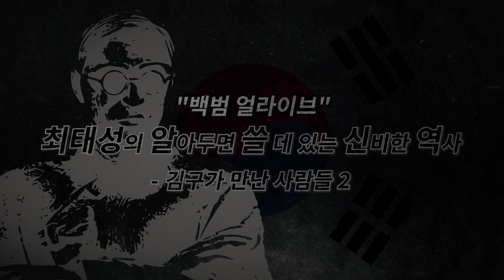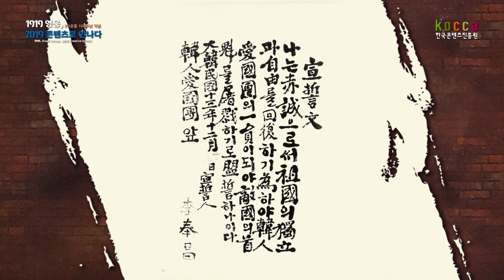[최태성의 알.쓸.신.역 2탄] 김구가 만난 이봉창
Thema 3. Talk Show ②  백범일지 알쓸신역-김구가 만난 사람들

이봉창의사의 별명은 ‘00영감’ 이었다?!!
독립운동가였던 이봉창의사에게 너무나도 의외였던 별명!
어렵고 숙연하게 다가갔던 독립운동가를 친근하고 쉽게 만나 볼 수 있는 역시토크쇼!
‘암살’, ‘밀정’ 등 영화에도 나왔던 한인애국단의 이야기까지.

이봉창의사와 백범김구와의 감동적인 에피소드를
더 재미있게! 자세히 보고 싶다면 롸잇 나우!!